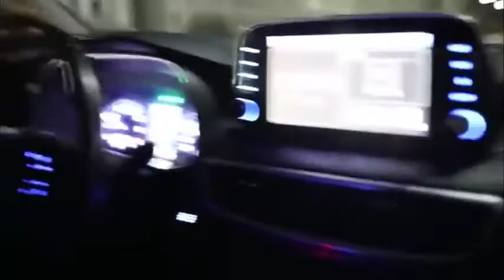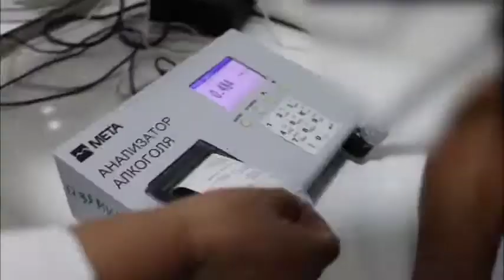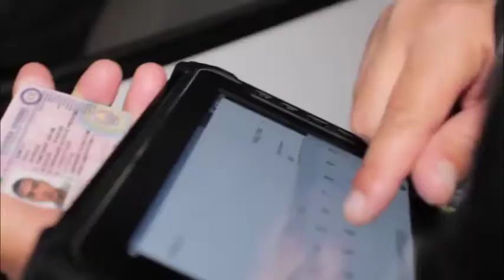Surxondaryoda bo‘lib o‘tgan reyd tasvirlari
Reyd davomida transport vositasini mast holda boshqargan, YPX xodimlarining ishorasiga bo‘ysunmagan va boshqa turli qoidabuzarliklar sodir etgan haydovchilarga nisbatan tegishli chora ko‘rildi.

Barcha haydovchilardan qoidalarga rioya qilishlarini so‘raymiz.